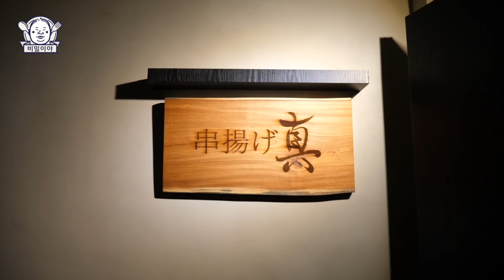12만원짜리 튀김은 도대체 어떤 맛일까!? 미슐랭 가이드에 선정된 튀김! 청담동에 있는 꼬치 튀김 오마카세에 다녀왔습니다.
* 가게 정보
- 쿠시아게진
- 서울 강남구 선릉로148길 52-10

* 업로드 시간 : 매주 수요일 오후 5시